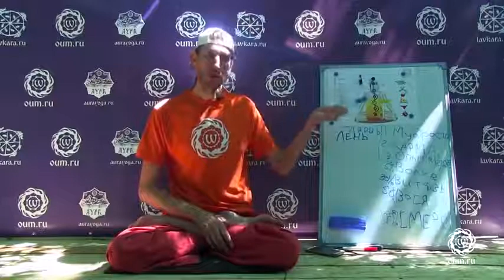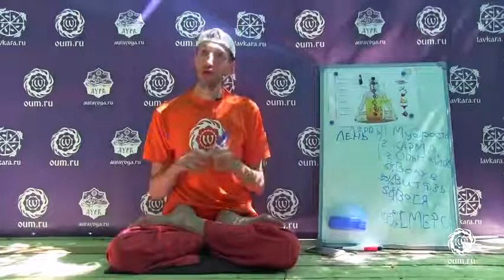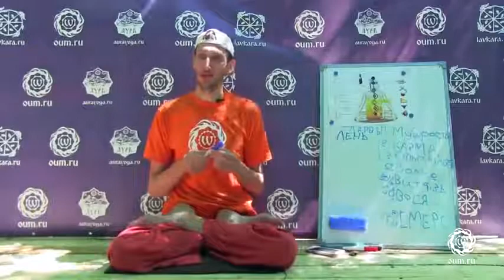Почему душевных людей разводят как лохов Андрей Верба